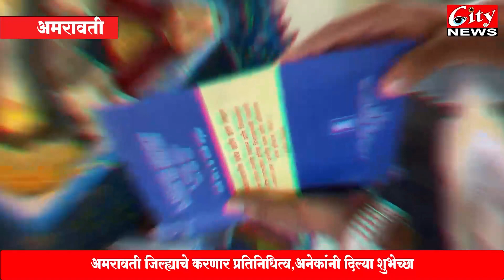अमरावती च्या हिमांशु_पाटील ची युवा संसदेत केंद्रीयमंत्री म्हणून निवड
नेहरू युवा केंद्र व युनिसेफ क्रीडा व युवक कल्याण मंत्रालय वतीने झाली निवड
अमरावती जिल्ह्याचे करणार प्रतिनिधित्व,अनेकांनी दिल्या शुभेच्छा